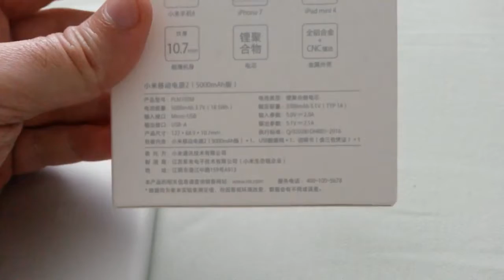Original Xiaomi PLM10ZM 5000mAh - from gearbest